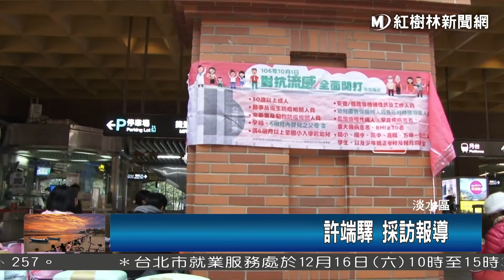1061205 打流感疫苗免舟車勞頓 衛生所到捷運站設點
今年入冬以來首波冷氣團報道，開始進入流感好發的季節。為方便民眾施打流感疫苗，今天上午淡水區衛生所，更首度來到淡水捷運站出口，開設公費流感疫苗接種站。